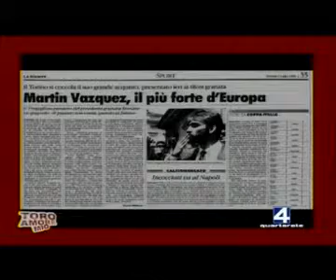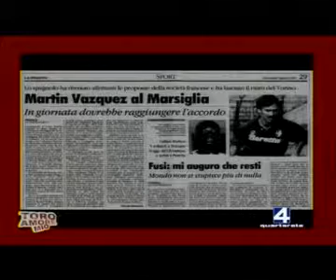22/09/11 - Trasmissione ToroAmoreMio - Come eravamo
...di Fabio Milano... Auguri a Rafael Martin Vazquez nato il 25/09/1965